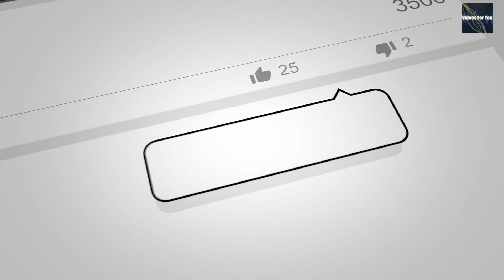Learn Gujarati Garba Dance in 10 Minutes! Aavo To Ramva Ne Maa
આવો તો રમવા ને | Aavo To Ramva Ne Maa I  Gujarati Garba Song

Get ready to dance with the most epic Gujarati Garba song ever - Aavo To Ramva Ne Maa! This energetic song will have you on your feet in no time, celebrating the spirit of Navratri in style.

Get ready to dance like a pro at community garba events with these 5 epic Gujarati garba song moves! Join the festive celebrations with these fun and easy dance steps. આવો તો રમવા ને!

This video is non-profitable, non-commercial, and purely for entertainment and educational purposes only. Music is not owned by me.